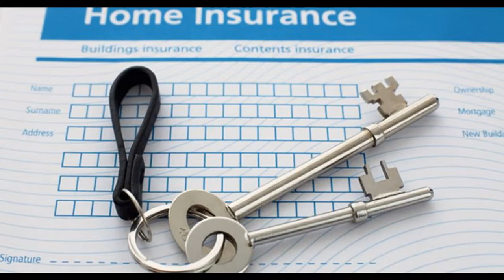Pictures about Home Insurance part 1 by I want Everything